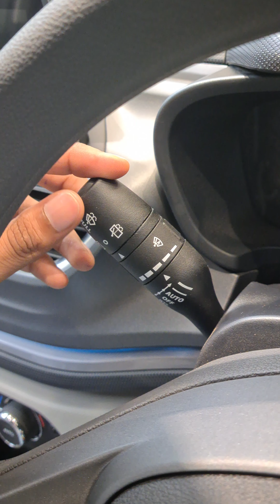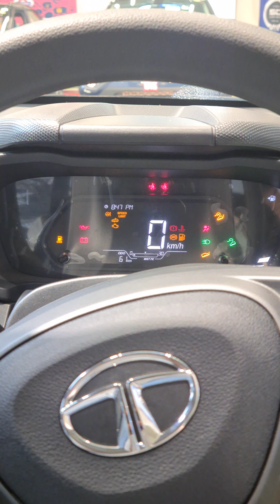Introducing our New Arrival ! 2023 Tata Altroz icng 😎 Available Now !